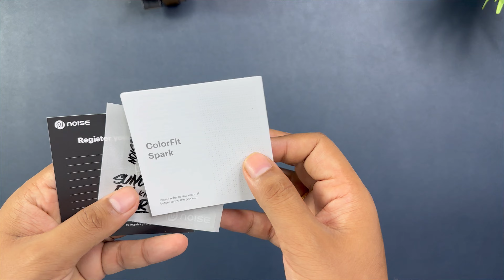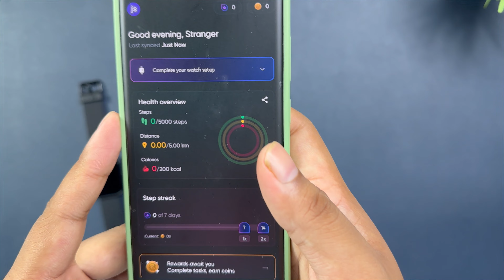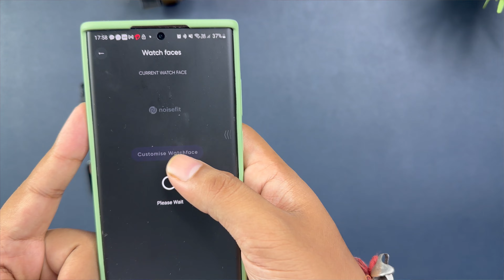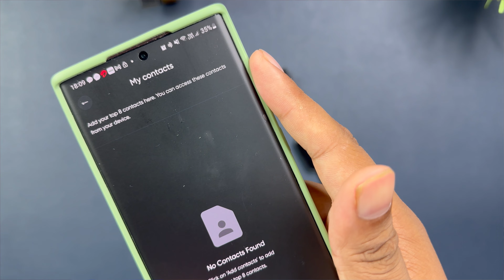Noise colorfit spark smartwatch unboxing and review || Best watch under 2000?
Noise colorfit spark smartwatch unboxing and review || Best watch under 2000? This is Noise colorfit spark smartwatch unboxing and review, which come with noise branding but inside it has a lot of similarity with the fire boltt smartwatch. If you are looking to buy a smartwatch under 2000 rupees then watch this video until end.

Noise spark smartwatch